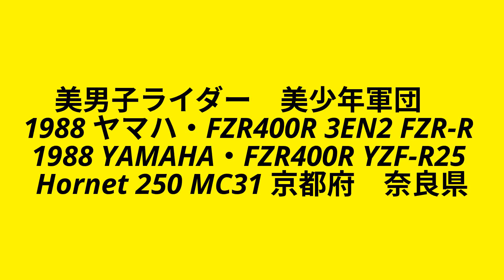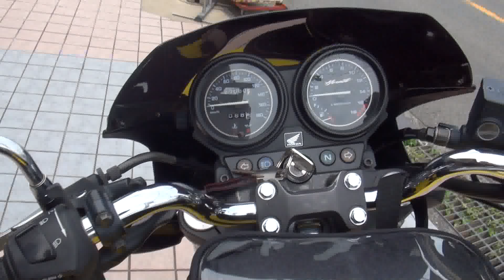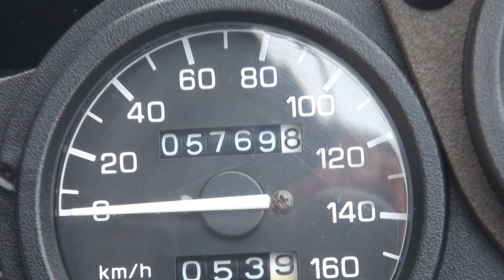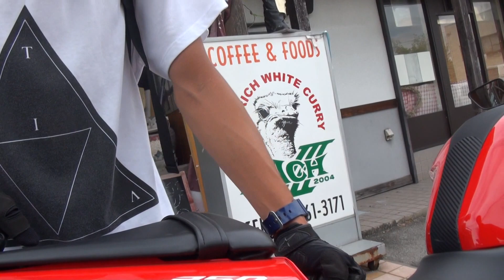美男子ライダー 美少年軍団 1988 ヤマハ・FZR400R 3EN2 FZR-R 京都府 1988 YAMAHA・FZR400R YZF-R25 Hornet 250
美男子ライダー　美少年軍団　1988 ヤマハ・FZR400R　3EN2　FZR-R　京都府　1988 YAMAHA・FZR400R　ヤマハ・YZF-R25 ABS　　ホンダ・ホーネット250　MC31　HONDA・Hornet 250